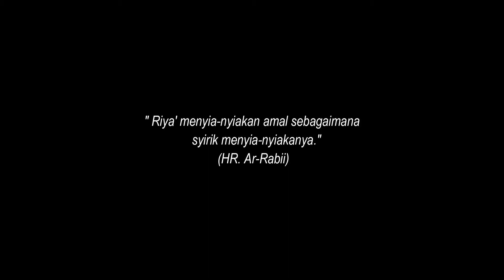RIYA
Riya adalah perbuatan yang digolongkan sebagai syirik kecil. Itu sebabnya riya adalah hal yang perlu dijauhi setiap manusia. Riya adalah perbuatan yang bisa muncul dalam bentuk niat dalam hati atau dalam sebuah perbuatan.